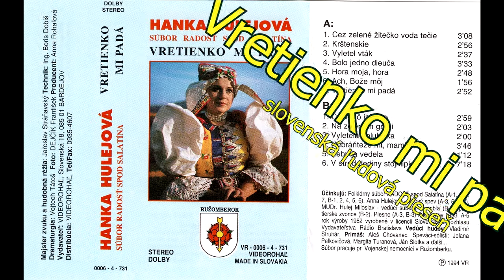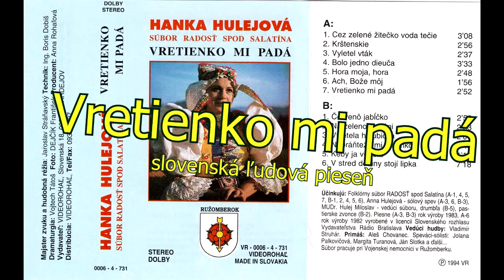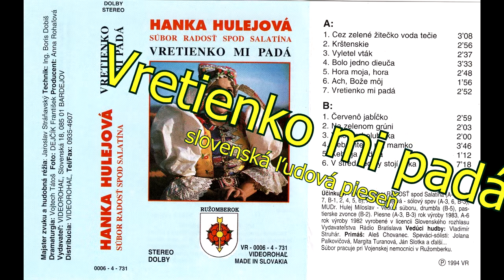Hanka Hulejová a FS Radosť spod Salatína, Vretienko mi padá - zmes ľudoviek + texty, Videorohaľ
1. [:Vretienko mi padá, ktože mi ho podá.:]                 čas:   00:00 - 01:35
[:Nemám tu milieho, ani brata jeho.:]
2. [:Nebanovala bym, kebym nemusela.:]
[:Kebym ťa, šuhajko, nerada videla.:]
3. [:Nerada videla i nerada mala.:]
[:Nerada za tebou dvierka zatvárala.:]
4. [:Načo si mi, načo ty šuhajko nízky.:]
[:Ani do postele, ani do kolísky.:]

Rozmarin zelený na malo koreni,                                    čas:   01:36  - 01:58
akože si zvykinem pri novej materi.
Hore háj,dolu háj, hore hajom cesta,
keď bude mať dobrá, bude aj nevesta.

Na hore rastie netata,  neboj sa dievča dieťaťa.             čas:   01:59 - 02:21
Na hore rastie to i to, hotuj si dievča koryto.
Na hore rastie rojovník, hotuj si dievča pojovník.

Mám ja jedno koriešťatko, musím ho ja manglovať,      čas: 02:25 - 02:55
aby ono nevrzgalo, keď ja pôjdem tancovať.
Zahrajte mi muzikanti, zahrajte mi veselo,
lebo sa mi s mojou milou tancovati zachcelo.

Účinkujú Hanka Hulejová a Folklórny súbor Radosť spod Salatína pod vedením MUDr. Miloslava Huleja.  Majster zvuku a réžia Miroslav Stráňavský. Vedúci hudby Vladimír Struhár. Primáš Aleš Chovanec.